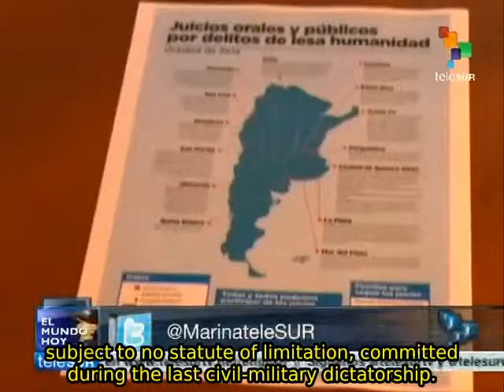Argentina: trials for Dirty War crimes strengthen democracy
More than 500 people have been found guilty of crimes against humanity in Argentina for acts committed during the last military dictatorship from 1976 to 1983. Manuel Goncalves, one of the infants taken in a systematic child abduction program during the dictatorship, states that the trials are "a wonderful response from democracy, above all to the mothers and grandmothers." He says that the era of justice in Argentina has strengthened Argentine democracy more than anything else could, and that it brought hope to "those who suffered the pardons, the Full Stop Law, the Due Obedience Law." So far 1,132 people have been accused and 558 have been sentenced. teleSUR.